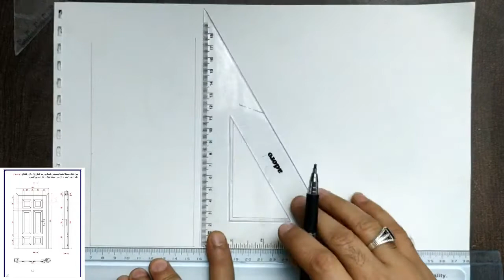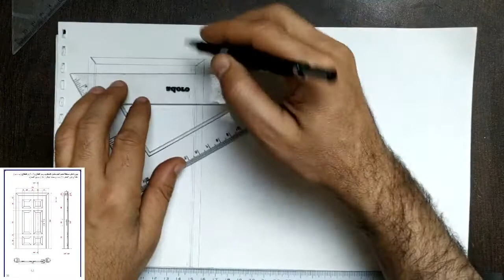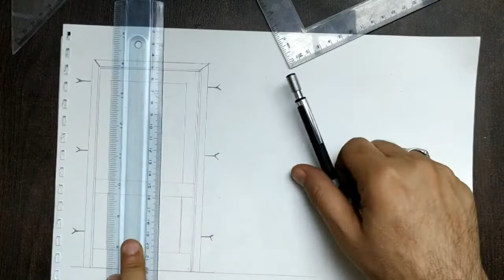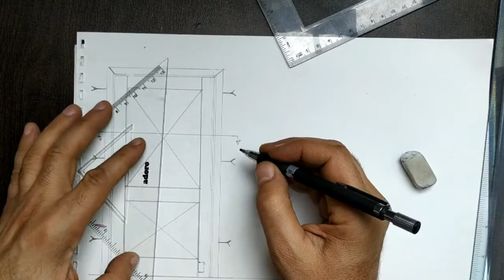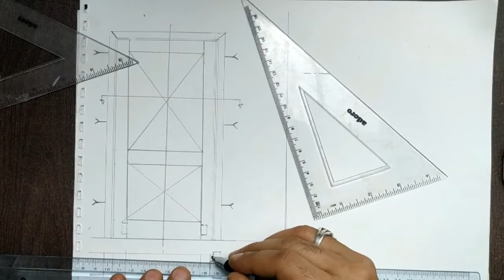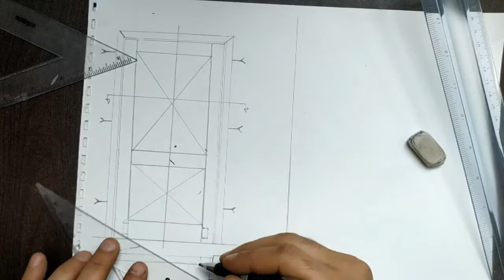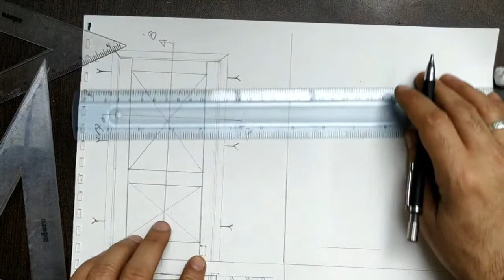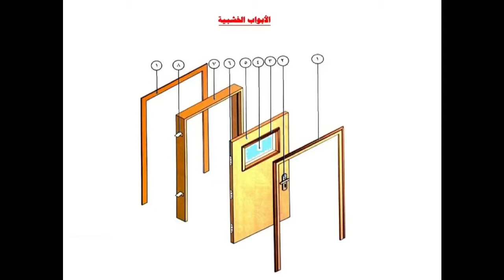طريقة رسم قطاع فى الباب الخشب الحشوات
شرح تفصيلى لطريقة العلاقات والواصلات فى الباب الاحشوات
وطريقة رسم قطاع افقى وقطاع الراسى فى باب خشب حشوات